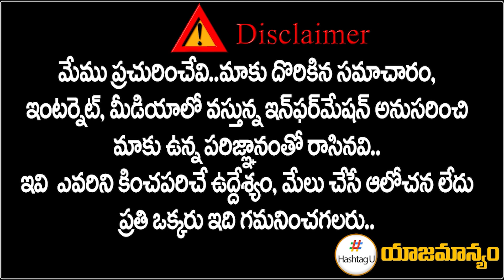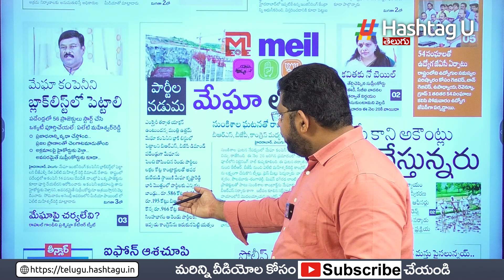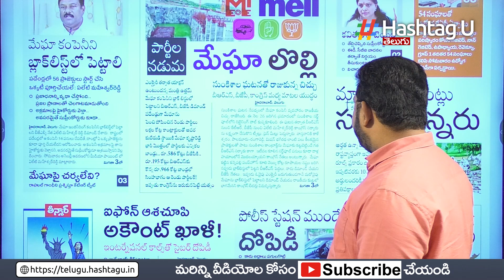రెడ్డి గారూ.. హ్యాండ్సప్.. MEIL అడ్డంగా బుక్ || MEIL Scam || HashtagU